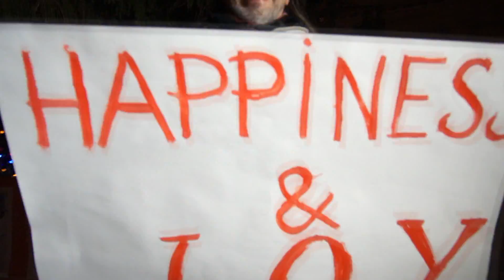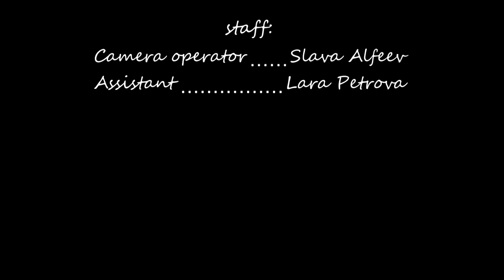Korni Travы - Jingle Bell Rock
Новогоднее поздравление от группы KORNI TRAVЫ
"JINGLE BELL ROCK" ( by Joe Beal & Jim Boothe)
Сергей Шишкин - vocal
Антон Токмаков - el. guitar